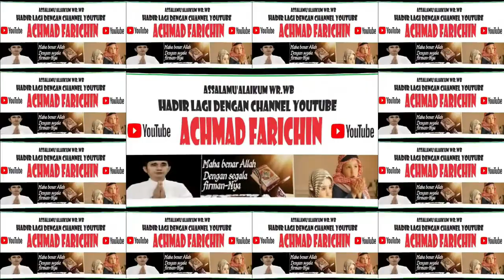QORI MOHD SAFWAN (MALAYSIA) // MTQ PERTAMA ANTARBANGSA SE-BORNEO DI PONTIANAK TAHUN 2023